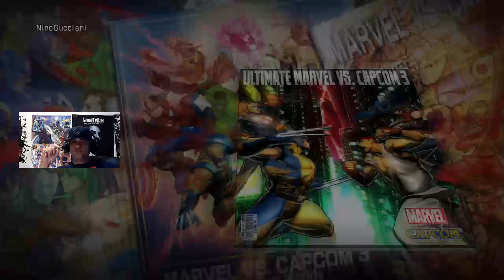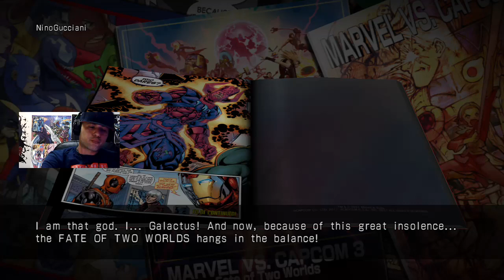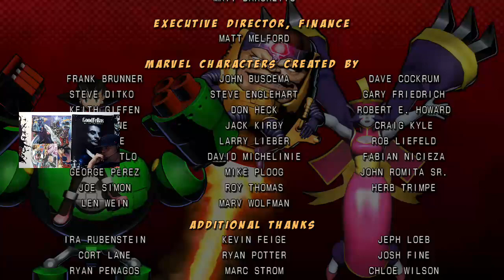Marvel Vs Capcom 3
i have not played this game in so long but xbox was having a sale and got the game for less then 10 dollars U.S i will for sure be playing this game more and livestreaming and posting more vids here to my YT channel make sure you like comment and smash the sub button -- Watch live
GangstaGamerzMerch.Org